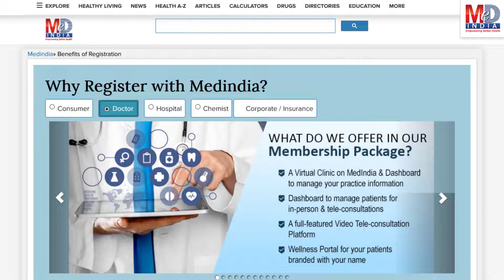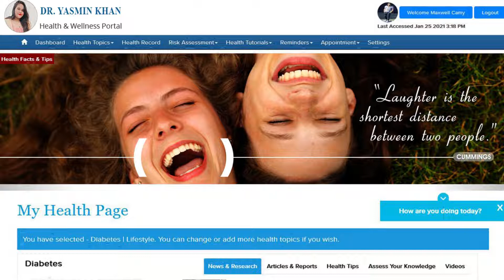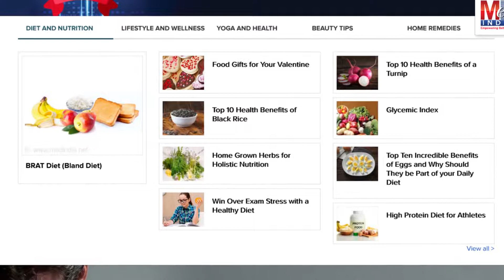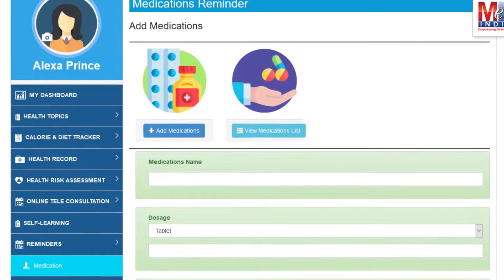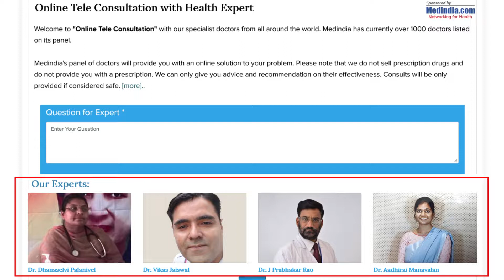Dr. Yasmin Khan | Medindia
A free service to registered doctors with Medindia who have created a  homepage. This service empowers your patients with customized health and wellness information that has been validated following ethical publishing standards. To register as a doctor for the service and create a free homepage

**About Channel**